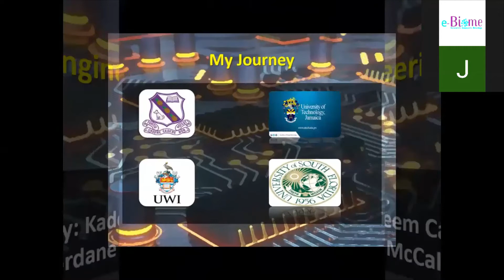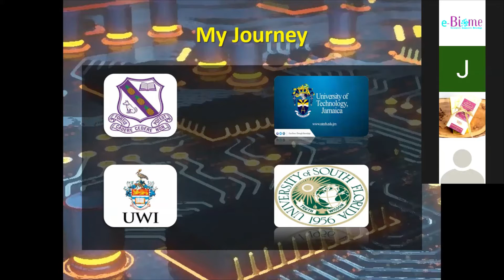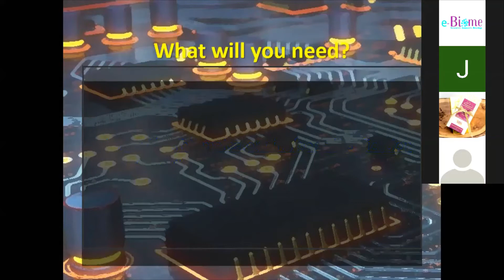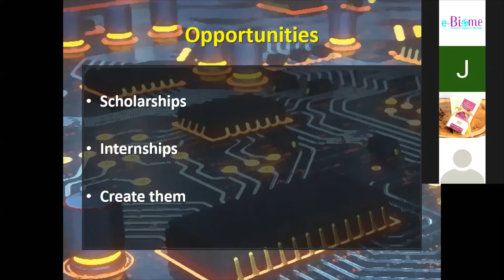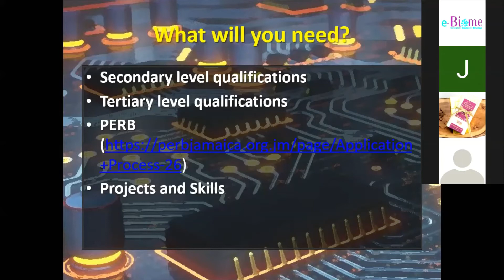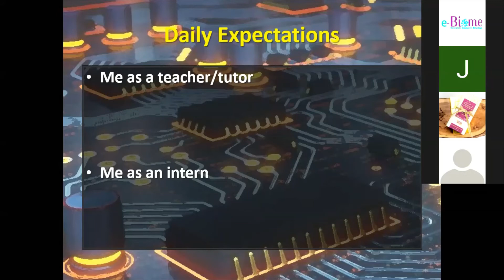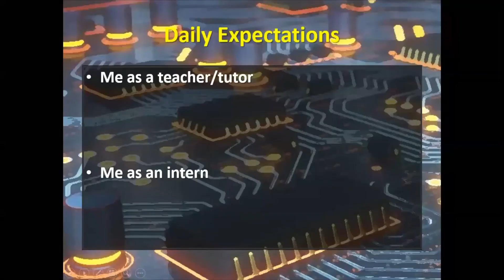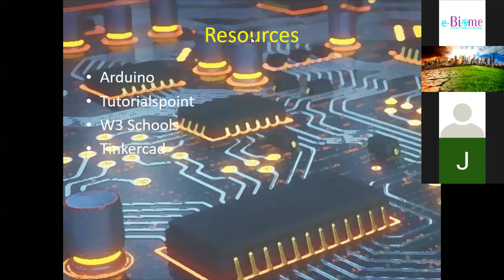STEM Career: Engineer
STEM Career Spotlight: Engineer

Are you fascinated by technology, innovation, and problem-solving? Do you enjoy designing, building, and creating solutions to real-world challenges? A career as an engineer might be the perfect fit for you. Engineers play a crucial role in shaping the world around us, from designing skyscrapers and bridges to developing cutting-edge technologies and sustainable infrastructure.

What Engineers Do:

Engineers apply scientific principles, mathematical concepts, and technical expertise to design, develop, and improve systems, structures, and processes across a wide range of industries and disciplines. Whether it's designing renewable energy systems, developing medical devices, or constructing transportation networks, engineers use their skills and creativity to tackle complex problems and drive innovation.

Key Responsibilities:

Design and Development: Engineers are responsible for conceptualizing, designing, and prototyping new products, systems, and technologies. They use computer-aided design (CAD) software, simulation tools, and advanced modeling techniques to visualize and optimize designs before fabrication.
Analysis and Testing: Engineers conduct rigorous analysis and testing to ensure the safety, reliability, and performance of their designs. They use mathematical modeling, simulations, and experimental methods to evaluate factors such as stress, strain, temperature, and fluid flow to optimize design parameters.
Project Management: Engineers play a key role in project management, overseeing the planning, budgeting, scheduling, and execution of engineering projects. They collaborate with interdisciplinary teams of scientists, technicians, and stakeholders to coordinate efforts and ensure project success.
Innovation and Research: Engineers are at the forefront of innovation, pushing the boundaries of technology and exploring new frontiers in science and engineering. They engage in research and development to discover new materials, processes, and technologies that address emerging challenges and opportunities.
Sustainability and Environmental Impact: Engineers are increasingly focused on designing sustainable solutions that minimize environmental impact and promote resource efficiency. They integrate principles of sustainability, renewable energy, and green technology into their designs to create more environmentally friendly and resilient systems.
Career Opportunities:

Engineers work in a variety of industries and sectors, including aerospace, automotive, biomedical, civil, electrical, environmental, and mechanical engineering, among others. They may specialize in areas such as structural engineering, transportation engineering, computer engineering, or aerospace engineering, depending on their interests and expertise.

Conclusion:

A career as an engineer offers the opportunity to make a tangible impact on society, drive innovation, and solve some of the world's most pressing challenges. Whether you're designing sustainable infrastructure, developing life-saving medical devices, or advancing space exploration, engineering is a dynamic and rewarding field that offers endless opportunities for creativity, growth, and impact. If you're passionate about technology, problem-solving, and making a difference in the world, a career as an engineer may be the perfect pathway for you.

We offer activities specific to two age groups:
9-12 (Wetlands)
13-17 (Tropical Forests)

The camp has three (3) major focus areas:
EcoDiscovery
Introducing students to various ecosystems that exist and key characteristics of each. Virtual labs to take students on a journey exploring biodiversity on land and underwater.
 MathDoc
Creatively engaging students in the world of Mathematics. From the basic to the advanced level, students will be prepared to conquer math and engineering principles.
TechWiz
From coding to building technology, students will experience high-level exposure to the nuances of technology.

Students will be exposed to areas such as:
-Zoology
-Botany
-Electronics/Robotics
-Biochemistry
-Microbiology
-Environmental Sustainability

Other Key Activities of the Camp include:
-STEM Career Symposium
-Vision Boarding Workshops
-Virtual Labs offering practical exposure